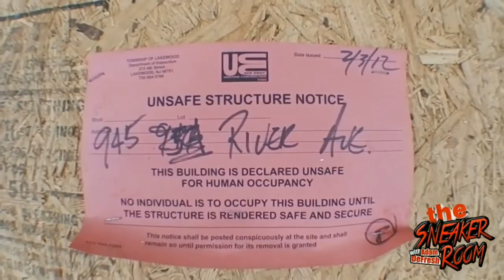Sneaker MixTape Vol. 3 On Foot Compilation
Track 1: Adidas Jeremy Scott Street Ball
Track 2: Jordan 7 Cardinal
Track 3: Fila 96 Tradition
Track 4: Jordan 3 Fire Red
Track 5: Fila Spaghetti Tradition
Track 6: Reebok Remember The Alamo
Track 7: Reebok Shoe About Nothing
Track 8: Nike Foamposite Fighter Jet
Track 9: Nike Force Max Area 72
Track10: Fila 96 Tobacco Road

Let us know what you think, comments always get a response around here!! And Please, ThumbUp the vid!!